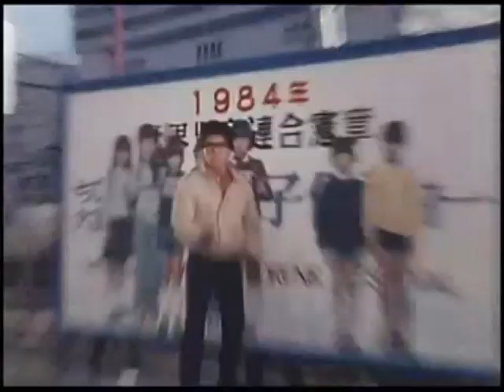MACHINE MAN COMPLETA IN 6 DVD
COSTO € 20.00

COMPLETA TUTTA IN ITALIANO